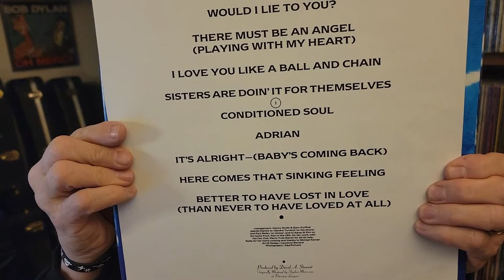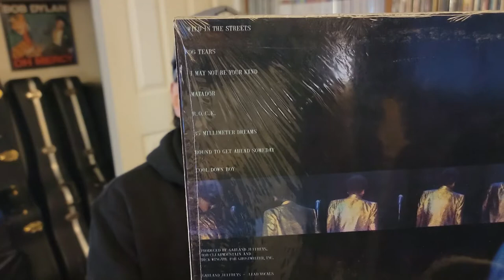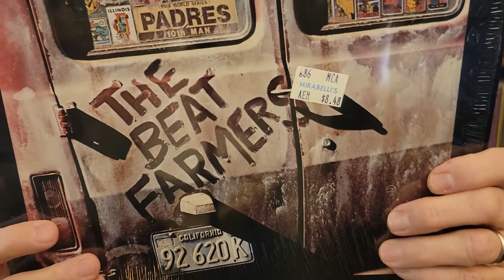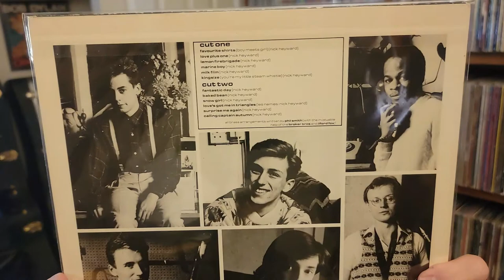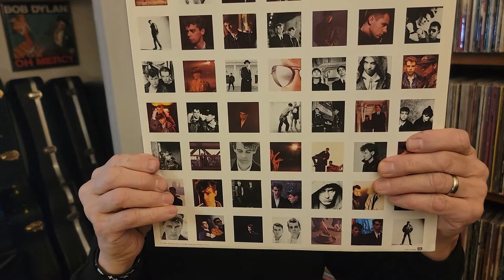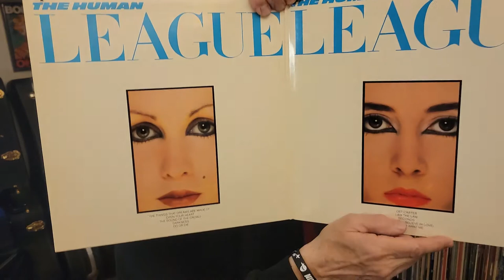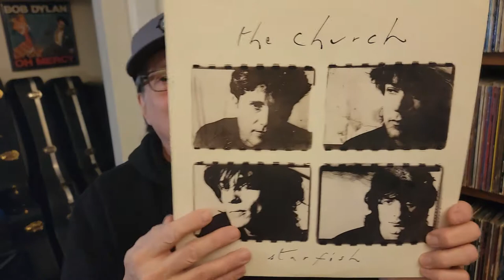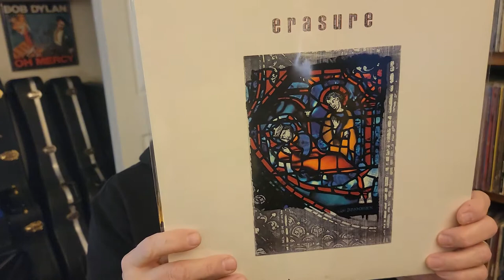More Best Of Thrift Store Finds Monday Vinyl Community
Took Sean To School.. And Proceeded To Look Through My 1980's Pop / New Wave / Rock records For This Valentine's Day Video. All 100% Thrift Store Finds Here Locally..